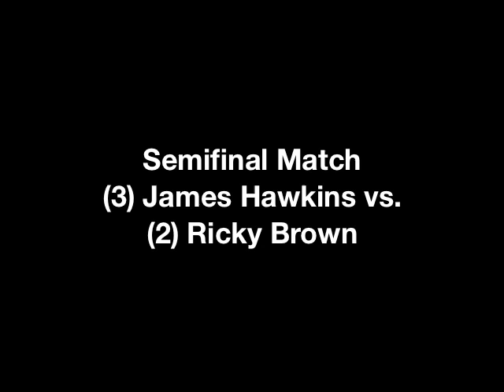JAT - Tournament of Non-Champions 2008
Highlights from the Junior Amateur Tour youth bowling tournament held at Canoga Park Bowl. Shot live June 7, 2008 in Canoga Park, California. Tournament Champions - Farm Club - Brian Hernandez - Open Division - Devin Bidwell